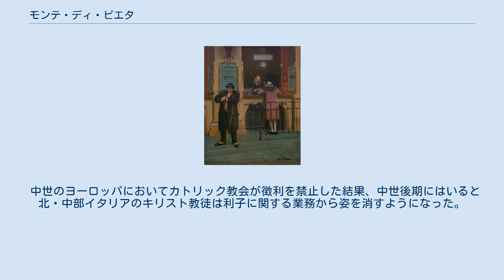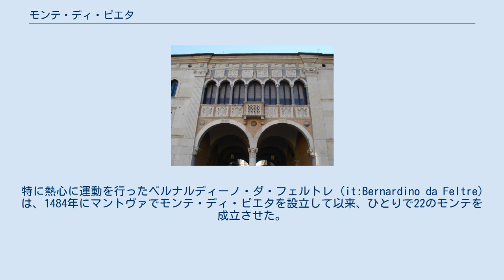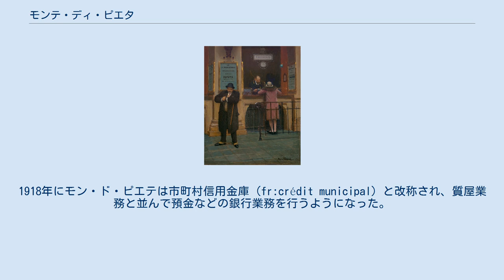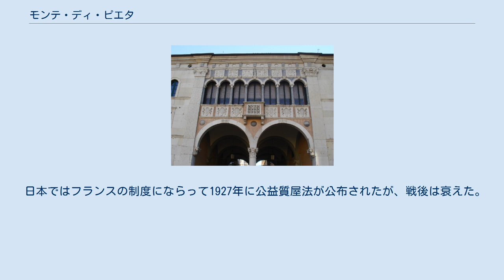モンテ・ディ・ピエタ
ブレシアの旧モンテ・ディ・ピエタ モンテ・ディ・ピエタ（イタリア語: Monte di Pietà）は、中世末期（15世紀後半）のイタリアに発祥し、他のカトリック地域にも広がった公営の質屋。
貧民に対する慈善事業として成立し、比較的低い利子で貸出を行った。
 旧約聖書では金の貸出そのものは禁じていなかったが、利子や担保を取ることに関しては強い制約があった（出エジプト記22章24節以下、および申命記24章6節以下）。
新約聖書においてもルカによる福音書6章35節が利子を取ることを禁止する根拠とされた。
 中世のヨーロッパにおいてカトリック教会が徴利を禁止した結果、中世後期にはいると北・中部イタリアのキリスト教徒は利子に関する業務から姿を消すようになった。
それにかわってユダヤ人が金貸しとして進出するようになったが、年利にして20-40%もの高利によって民衆の恨みを買うようになった。
貧民をユダヤ人高利貸から救うことを目的として作られた公的な貸付機関がモンテ・ディ・ピエタである。
モンテ・ディ・ピエタの理念はもっとも清貧を重んじるフランシスコ会厳格派によって鼓吹されたが、これは13世紀以来の歴史をもつフランシスコ会の経済観にもとづいていた。
 1461年、フランシスコ会修道士のバルナバ・ダ・テルニ (it:Barnaba da Terni) がペルージャで最初のモンテ・ディ・ピエタを設立し、他の地域にも広めた。
特に熱心に運動を行ったベルナルディーノ・ダ・フェルトレ (it:Bernardino da Feltre) は、1484年にマントヴァでモンテ・ディ・ピエタを設立して以来、ひとりで22のモンテを成立させた。
ベルナルディーノの運動ではユダヤ人金貸しの排斥が強調された。
 「モンテ」とは文字通りには山のことだが、比喩的に大量の物を意味し、集められた基金を意味した。
「モンテ・ディ・ピエタ」とは敬虔な行為（ピエタ）により積みあげられた資金の山（モンテ）を意味し、その原資は市民の寄付・寄託からなっていた。
 低利とはいってもモンテ・ディ・ピエタは利子を取ったため、ドミニコ会やアウグスティノ会は伝統的な徴利禁止の立場から反対した。
ベルナルディーノらはモンテ・ディ・ピエタの利子が貸付から直接生じるものではなく、貸付に関する運営のために使用されるものであるから、禁止されている徴利にはあたらないと主張した。
1515年の第5ラテラノ公会議によってモンテ・ディ・ピエタの利子は正当であると認められた。
 16世紀以降、多くのモンテ・ディ・ピエタは預金を受け入れて利子を払い、また貧民の救済以外にも融資を行うよう変容し、実質的に銀行に近づいていった。
イタリアではモンテ・ディ・ピエタを推奨することによってユダヤ人の金貸しを排斥したが、18世紀半ば以降はユダヤ人の金貸しに対する制限は取り除かれた。
 18世紀末、モンテ・ディ・ピエタはイタリアに侵入したナポレオン軍の略奪対象になり、一時壊滅した。
19世紀以降再建されたモンテ・ディ・ピエタの多くは後に貯蓄金庫に移行したが、今もなお通常の銀行業務と併行して質屋の業務を行っているところが多い。
 メキシコではメキシコシティの中心地にある国立質店 (Nacional Monte de Piedad) が有名である。
 「モン・ド・ピエテ」（ジャン・ベロー画） フランスでは教皇領の飛び地だったアヴィニョンに最初のモンテが設立された。
フランス語ではモン・ド・ピエテ(mont-de-piété)と呼ばれた。
1626年には必要とするすべての都市に設立を認める法令が出された。
イタリアのものとはかなり性格が異なって貧民だけでなくすべての人に貸出を行い、またしばしば高利だった。
ルイ13世時代の1637年にはパリに最初のモン・ド・ピエテが作られたが、高利貸の圧力によって制度は廃止された。
ルイ16世時代の1777年にパリのモン・ド・ピエテが再建され、ナポレオン・ボナパルトは1804年にモン・ド・ピエテによる質屋業の独占を認めた。
1851年に法律が改訂され、店長が政府によって任命されることになった。
1918年にモン・ド・ピエテは市町村信用金庫 (fr:crédit municipal) と改称され、質屋業務と並んで預金などの銀行業務を行うようになった。
 ベルギーでは1618年以降にモン・ド・ピエテが発達した。
ブリュッセルで1618年に設立されたモン・ド・ピエテは現在も業務...